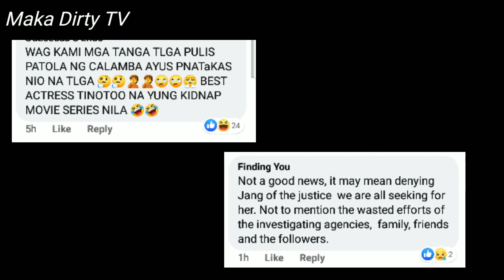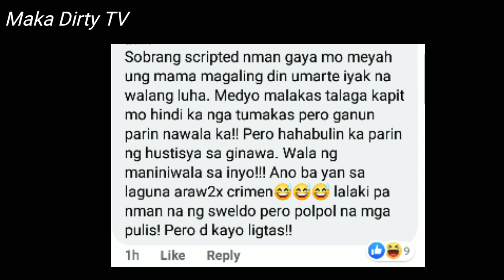MEYAH AMATORIO DINUKOT?! | JANG LUCERO LATEST UPDATE